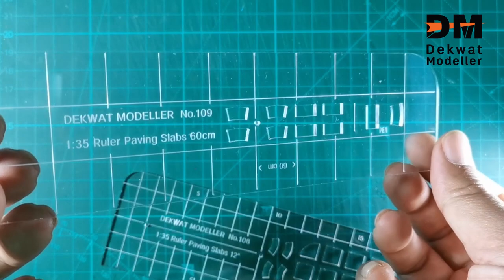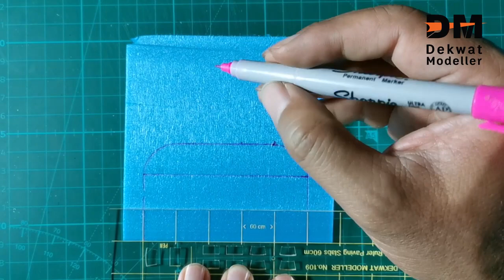บรรทัดไดโอรามา วาดแผ่นปูพื้น 1/35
งานไดโอโอม่าที่ใช้วัสดุโฟม ไม้ หรือกระดาษ มาทำฉาก ทีนี้เรานำเสนอสิ่งประดิษฐ์ใหม่ของ Dekwat Modeller บรรทัดใช้วาดแผ่นปูพื้น 12" , 60cm scale 1/35

DM No.108 1/35 Ruler paving slabs 12"
DM No.109 1/35 Ruler paving slabs 60cm

มาดูฟังก์ชั่นการใช้งานในวิดีโอ
เราใช้วัสดุโฟมฟ้า ,ดินไทยของ NARA ในการเปิดตัว

ชอบกดLike และติดตามช่อง Youtube Dekwat Modeller